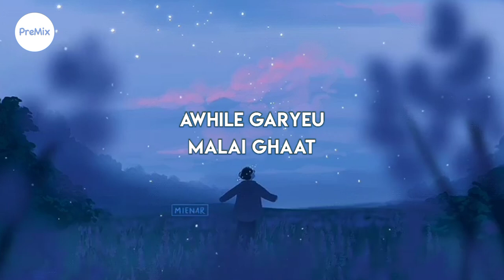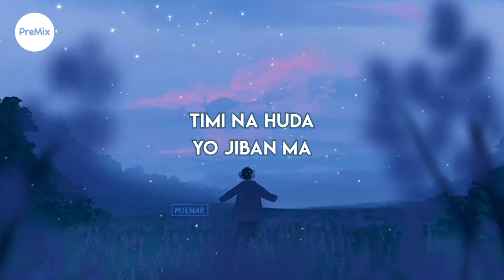Tyo Din : Begendra Budha (Lyrics) | PreMix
Tyo din jaba timi thiyeu mero saath... !

🎧Song : Tyo Din
Artist : Begendra Budha

💬 ❝ Tyo Din was wrote when i was at my school level. This is the song expressing love,remembering the day, with our beloved ones. aru ta khasai story kei xaina, but i wrote this song with all my feelings hai1 ani i recorded this song during 1st lockdown 2020 and recorded with normal earphones. ik quality sucks but i hope everyone will love this! ❞

📜 About The Artist:

Follow Artist(s) :
⭐  Begendra Budha :

📺 Watch original & support artist(s)

📷 Mienar

PreMix Lyrics has been created with a motive to listen to the rhythm created mostly by budding musicians. The channel has a stock of not so popular songs which matches the vibe of reaching right to the soul and creating magic, which music is meant to do.

🎸 We want to give right recognition that best music deserves.

Spread Love!